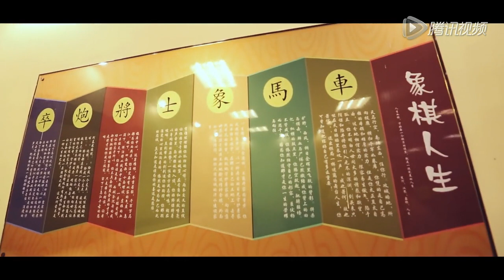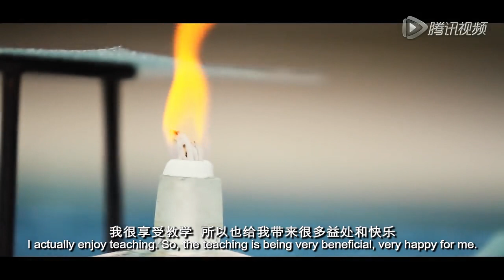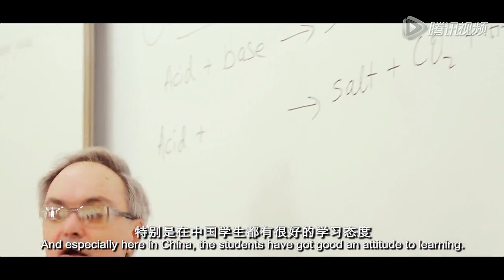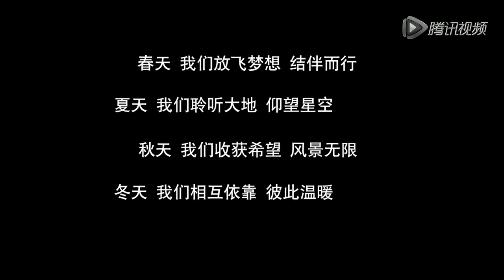Beijing New Talent Academy | 北京市新英才学校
1. Video of Beijing New Talent Academy in Beijing, China
2.
3.

版权归属：北京市新英才学校
来源：北京市新英才学校